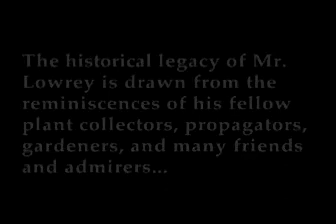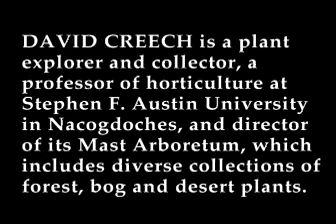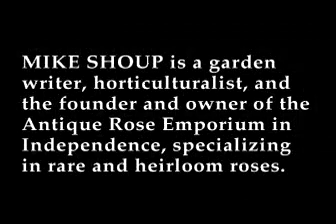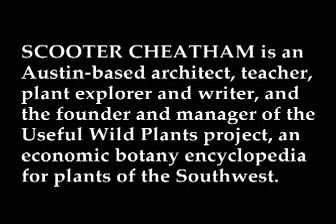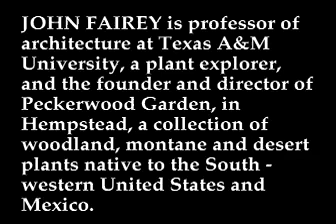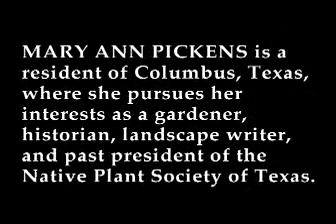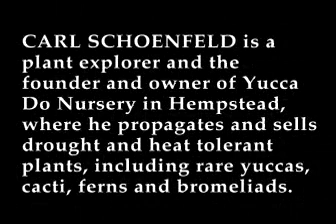Tribute to Lynn Lowrey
Friends of Lynn Lowrey, the famed nurseryman, botanical explorer, and early promoter of native landscapes, remember his many fine traits and important contributions. Remarks from David Creech (Mast Arboretum), Mike Shoup (Antique Rose Emporium), Scooter Cheatham (Useful Wild Plants of Texas), John Fairey (Peckerwood Garden), Mary Ann Pickens (Native Plant Society of Texas), and Carl Schoenfeld (Yucca Do Nursery) are included here. This video is part of the Texas Legacy Project, a collection of oral history interviews sponsored by the Conservation History Association of Texas, and conducted with leading conservationists in Texas about water, habitat, wildlife, air quality, public health, and other topics.